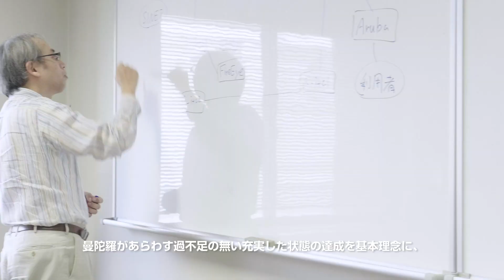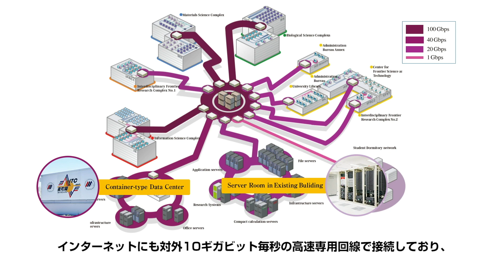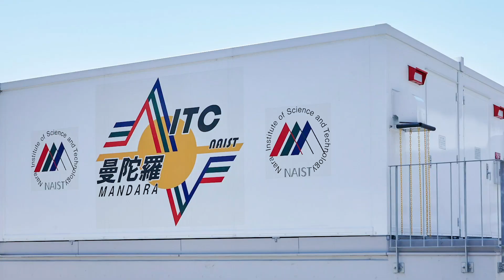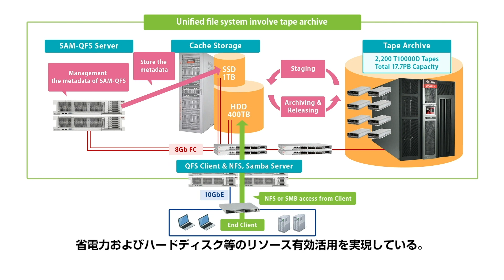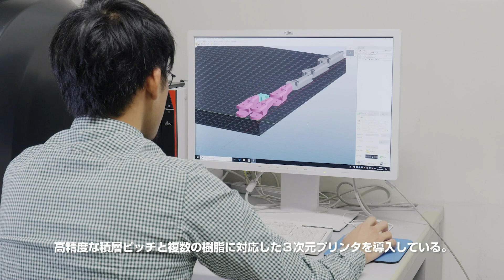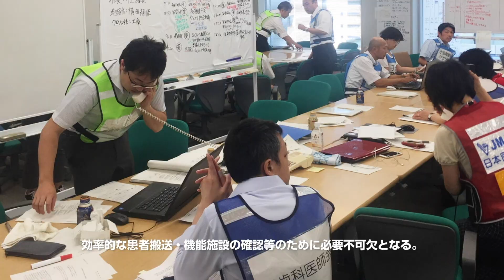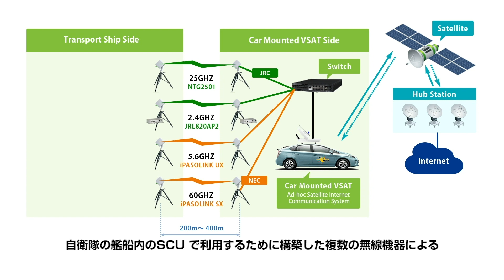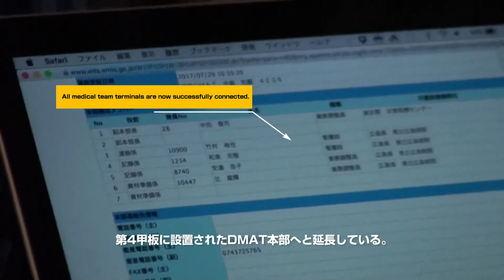NAIST MANDARA ITC ja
奈良先端科学技術大学院大学にて世界レベルの研究を推進するための
情報基盤として整備されている「曼陀羅システム」の紹介ムービーです。